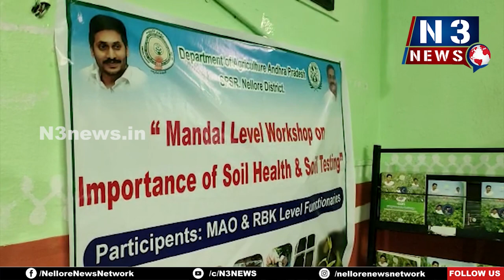ఏప్రిల్ 13 నుంచి మ‌ట్టి న‌మూనా వారోత్స‌వం...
- ఇందుకూరుపేట స‌బ్ డివిజ‌న్ స‌హాయ సంచాల‌కులు రాజ్‌కుమార్‌
- ముత్తుకూరులో ప్ర‌త్యేక వ‌ర్క్ షాప్